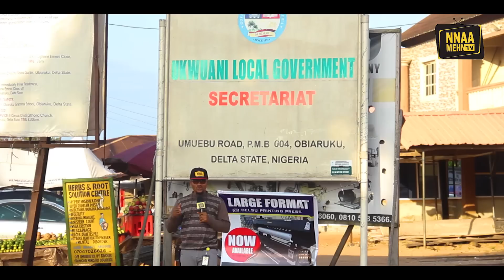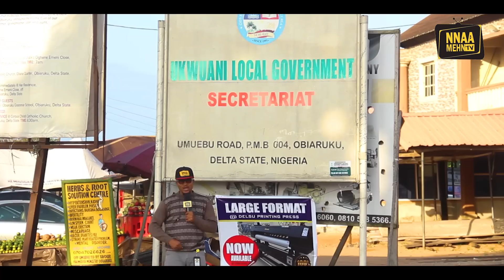The Ukwani LGA people of Delta State & their connection with the Igbos in the East .